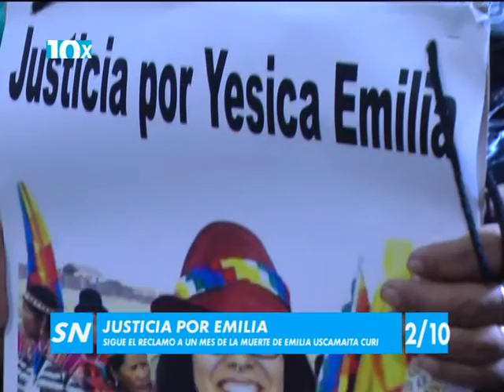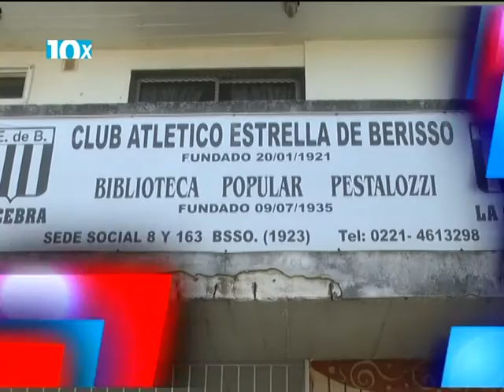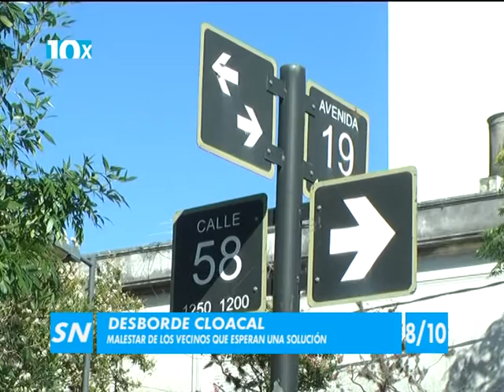10 X 10 1 2 16